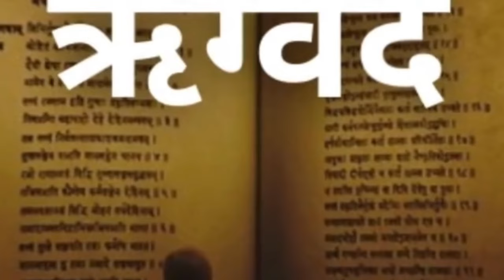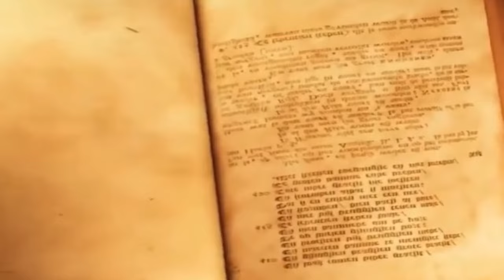आखिर कौन थे भगवान सूर्य देव के 5 शक्तिशाली पुत्र? नंबर 1 वाले पुत्र से तो स्वयं महादेव भी डरते थे...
Who Were Sun God Surya's 5 Powerful Sons? Even Lord Shiva Feared...

Unravel the intriguing tale of the 5 powerful sons of the Sun God Surya in Hindu mythology. Discover how even Lord Shiva himself feared the might of the number 1 son. Join us as we delve into the mythological realm to uncover the stories and significance of these legendary sons. Don't miss out on this captivating exploration of ancient folklore and divine lineage!